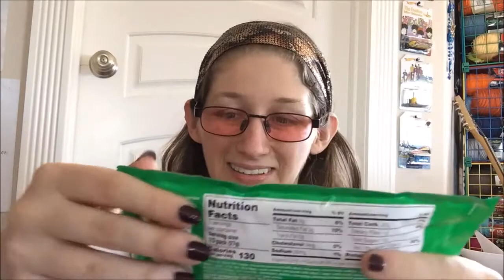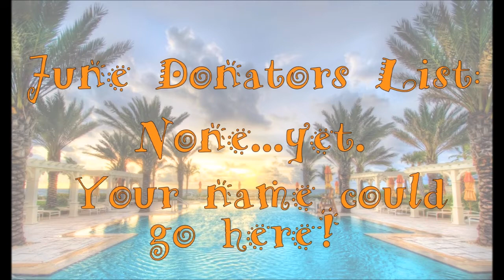Friend Mail from Toni!